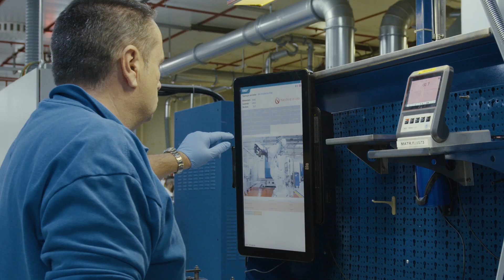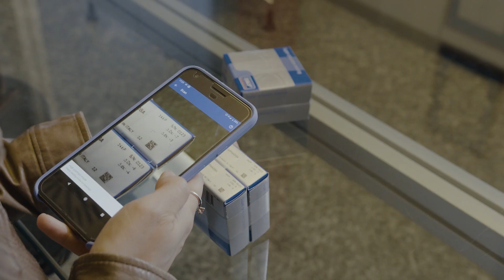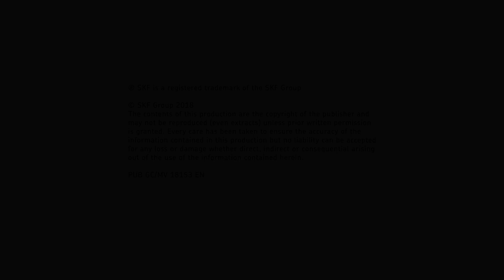SKF Super-precision bearings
Dietro a una grande performance c’è sempre una grande sfida. La sfida della SKF Super Precision Bearing è garantire performance elevate ogni volta che la velocità deve essere portata al limite.

Formula 1, design, automazione industriale: i cuscinetti SKF Super-precision sono la risposta giusta in numerosi campi applicativi, dove quattro famiglie di prodotto e circa 14.000 items soddisfano le esigenze di Machine Tool Producers, Spindle Producers e dealers sparsi ovunque nel mondo. In Italia, i cuscinetti SKF super precisi vengono prodotti in provincia di Torino, negli stabilimenti di Pianezza e Villar Perosa.

SKF è un produttore leader a livello mondiale nel settore di cuscinetti, guarnizioni, meccatronica, sistemi di lubrificazione e servizi tra cui l'assistenza tecnica, i servizi di manutenzione, consulenza ingegneristica e formazione.